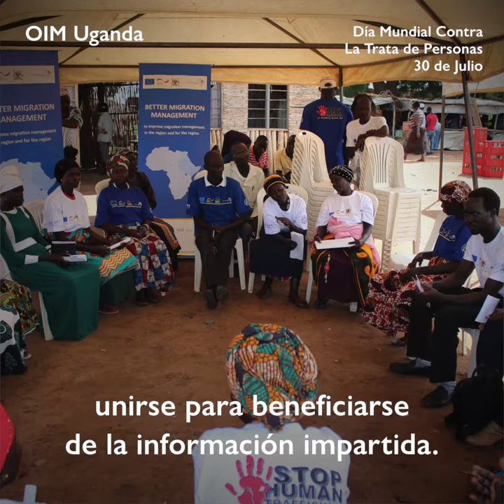OIM Uganda - Día Mundial contra la Trata de Personas